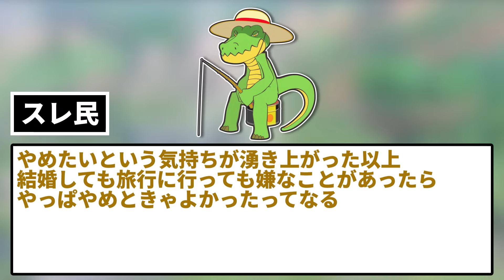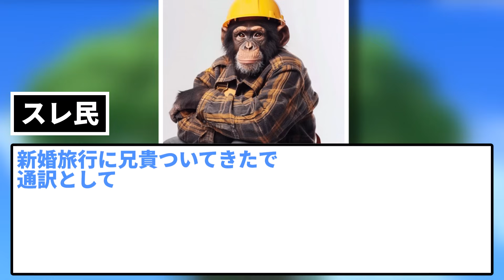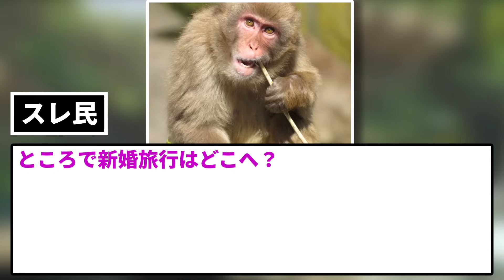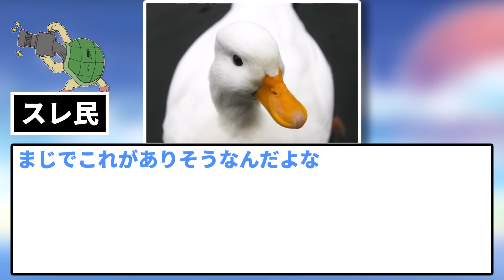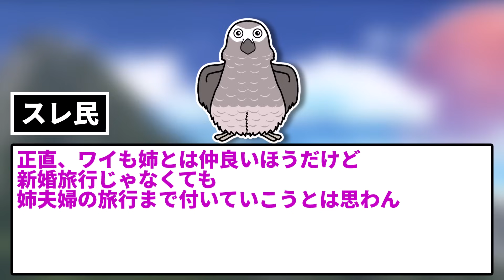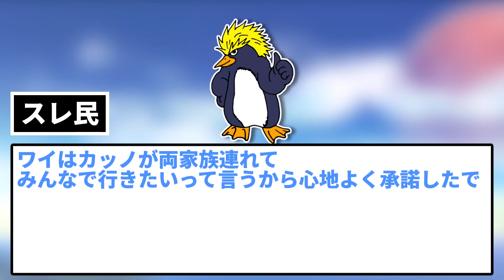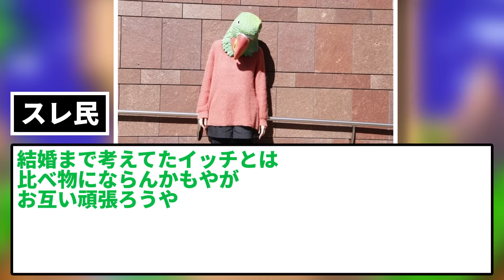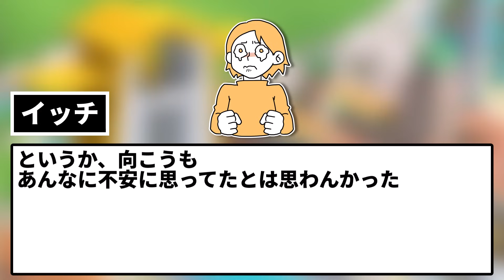【2ch修羅場スレ】結婚を取りやめにしようか悩んでいる。彼女が新婚旅行に弟を連れていきたいと言い出すので、彼女両親に相談したら両親らも乗り気で…→結果…【ゆっくり・2ch面白いスレ】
「結婚を取りやめにしようか悩んでる」というスレを立てるイッチ。

5chの使用許諾申請済みです。

使用素材：
■合成音声
AquesTalk

■背景動画
pixabay様

■BGM・SE
DOVA-SYNDROME様

■画像
photo-ac様